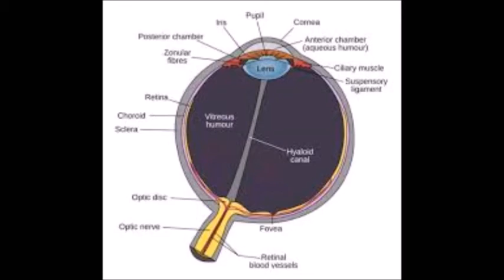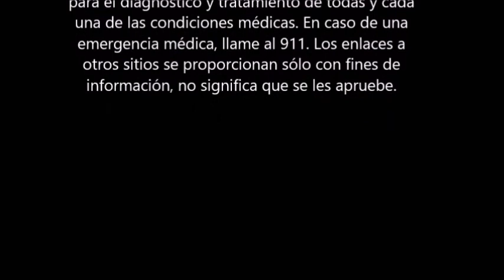Neuritis óptica-Dr. Ángel L. Sénquiz Ortiz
Imágenes de Google
Biblioteca Nacional de Medicina de Estados Unidos
Voz
Dr. Ángel L. Sénquiz Ortiz

particulares.